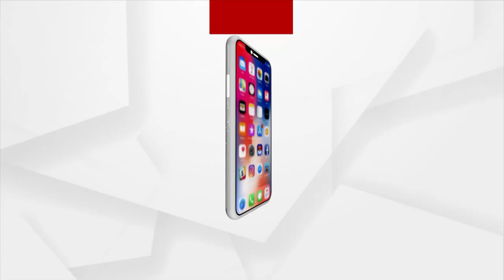ସତ ମାନିଲା ବିଜେଡି !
କେନ୍ଦ୍ର ଦେଉଥିବା ଚାଉଳ ସତ ମାନିଲା ବିଜେଡି